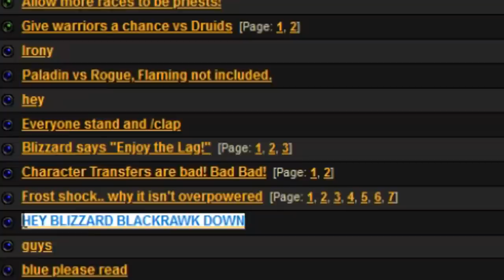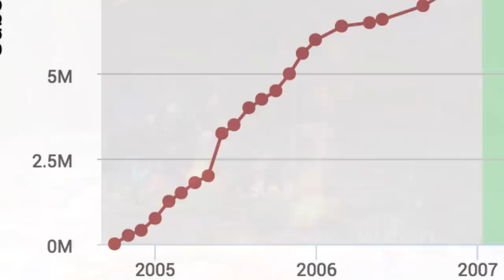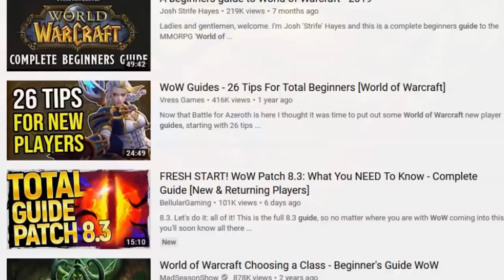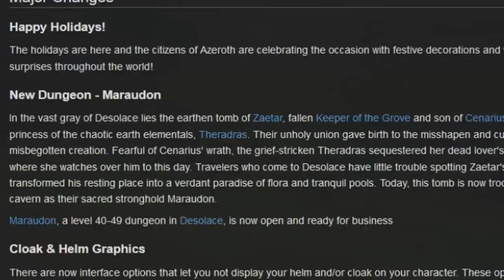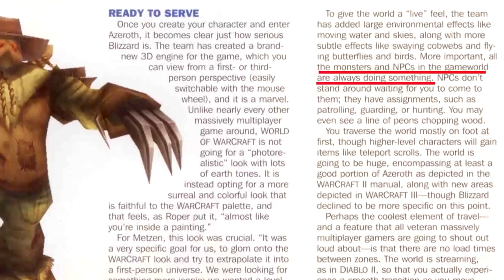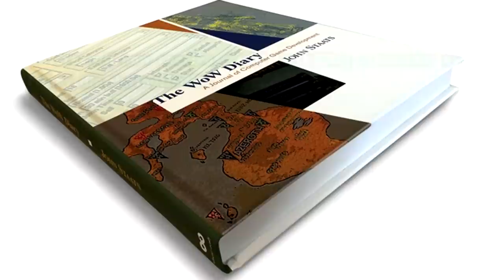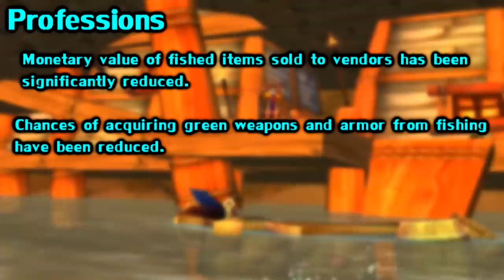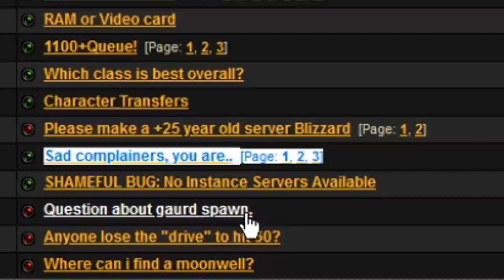WoW Patch History: Patch 1.2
The next episode of my patch-by-patch series, where we cover the entire history of world of warcraft one patch at a time.